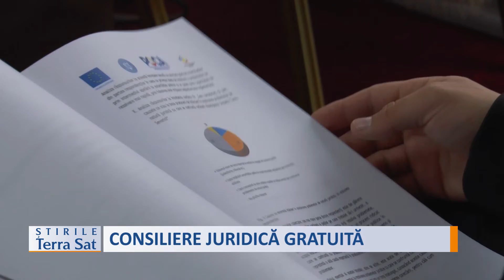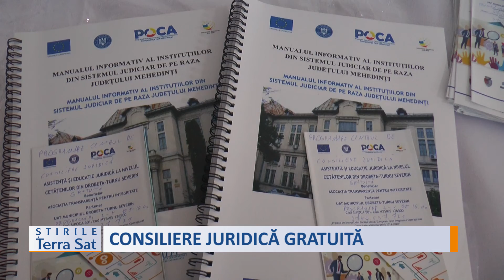CONSILIERE JURIDICĂ GRATUITĂ